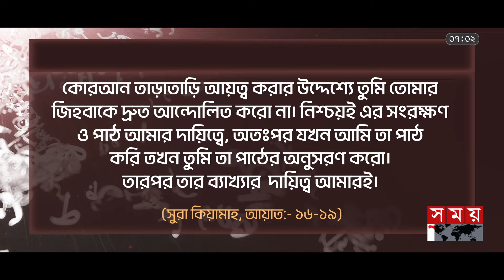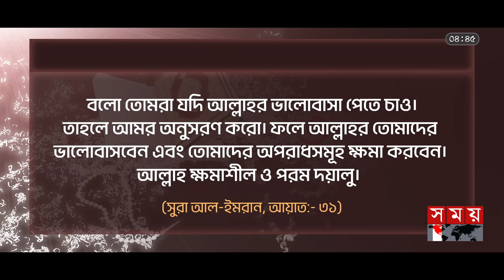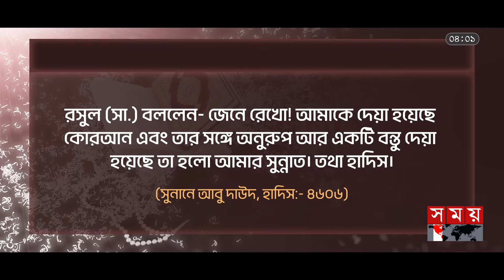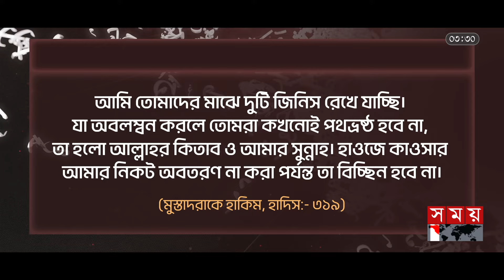হাদিসের ব্যপারে মুমিনের আকিদা | Tasauf | The practice of hadith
হাদিসের ব্যপারে মুমিনের আকিদা | Tasauf | The practice of hadith | Somoy TV

{পর্ব-৫৭}

Somoy TV: t.ly/Se1z
Somoy TV Bulletin: t.ly/iqIq
Somoy Entertainment: t.ly/3dWC
Somoy Sports: t.ly/iASp
SOMOY TV ISLAMIC: t.ly/zU6a

Somoynews.tv: t.ly/Y7ab
খেলার সময়: t.ly/xJ5H
সময়ের গল্প: t.ly/EW3M
এ সময়ের বাণিজ্য : t.ly/m3ir

Groups:
Somoy TV (Official)✅: t.ly/ajiO
Somoy Entertainment✅: t.ly/8CLh
Somoy Business✅: t.ly/4xaJ